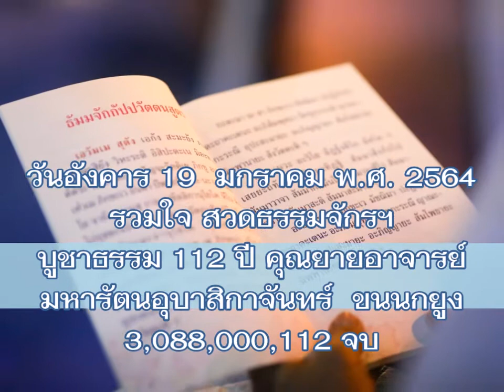2021 Celebrating Grandma's 112th Birthday